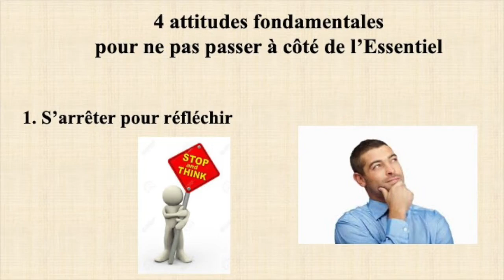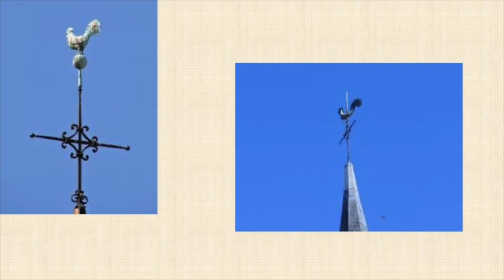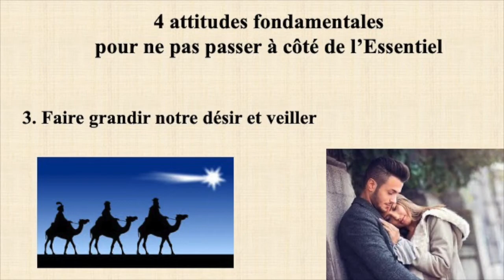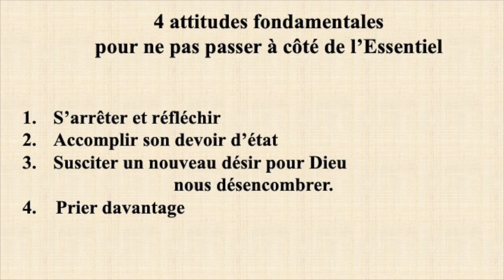Les 4 attitudes de l'Avent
Homélie du 01/12/2019